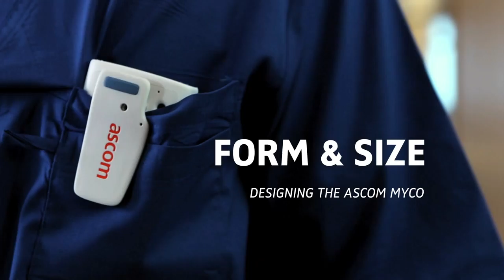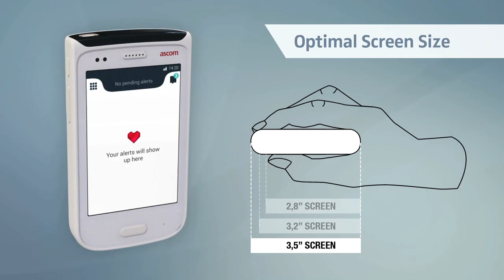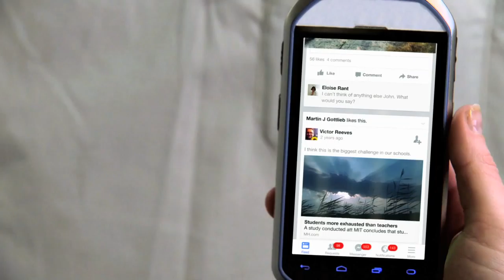Designing the Ascom Myco Size & Form Factor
Inspired by nurse's, the Ascom Myco is a truly purpose-built smartphone designed to address the demands of healthcare environments. After years of research and development, Ascom shares some insights of the Ascom Myco’s unique design.